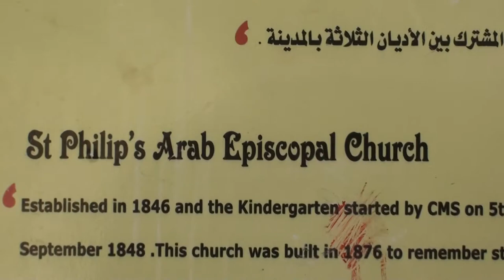Nablus old city - Naplouse vieux ville